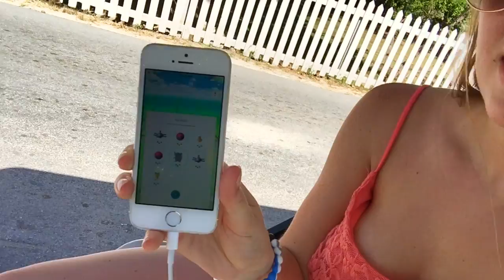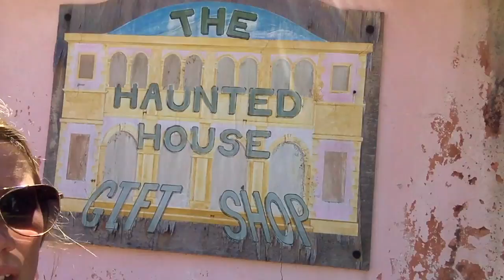Hunting for Pokemon in the HAUNTED HOUSE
An old Bahamian tale says this place is haunted... We call BS because there was not one Haunter there.